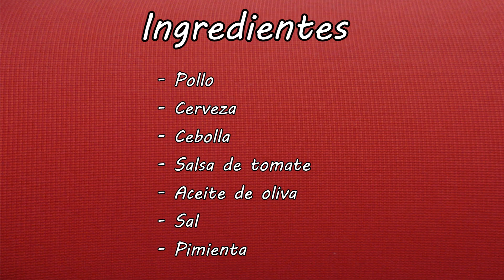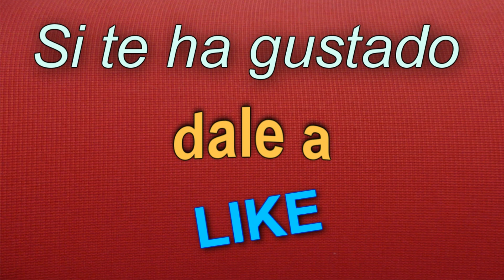Pollo a la cerveza // Cocina con David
Hoy haremos pollo a la cerveza! Toda una delicia